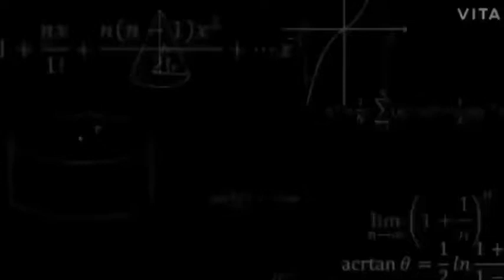প্রতারনার অভিযোগ কোচিং সেনটারের বিরুদ্ধে আটক এক